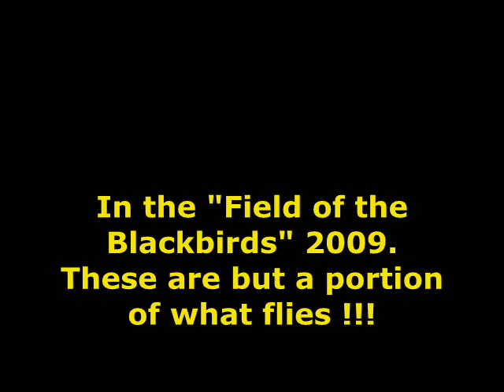The Field of the Blackbirds 2009